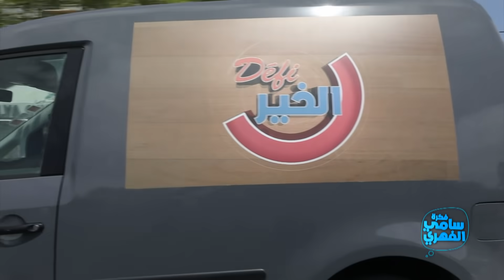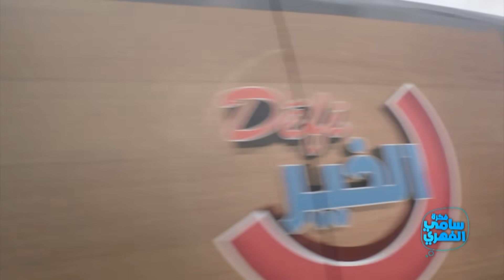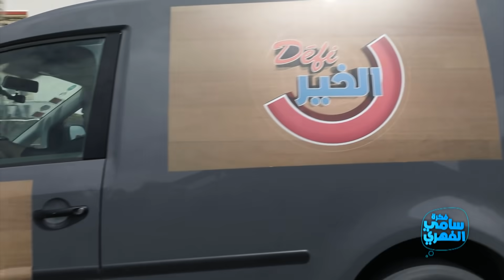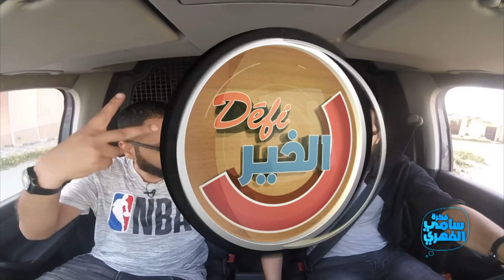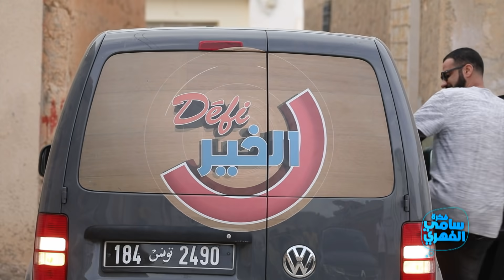Fekret Sami Fehri S02 Ep42 | Radi في تحدي الخير